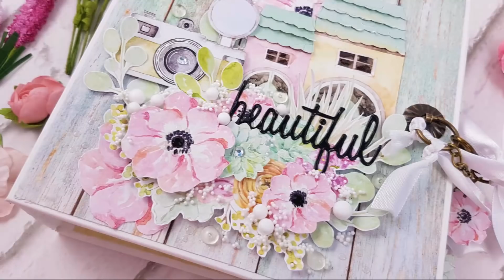💚*¡NUEVO TALLER EN MADRID!*💚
Os presento un nuevo taller que voy a impartir el próximo 8 de junio en La pecera Rosa.
¡Las plazas son limitadas!
Para más información y reservas:
¡Nos vemos en Madrid!

👇👇👇👇👇 MÁS INFORMACIÓN 👇👇👇👇👇
🌼Para más trucos e ideas: